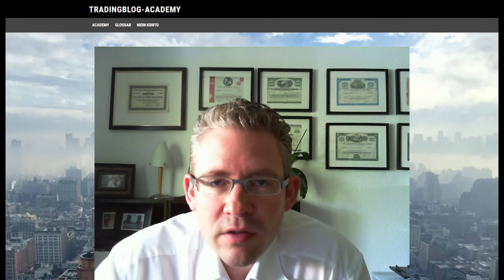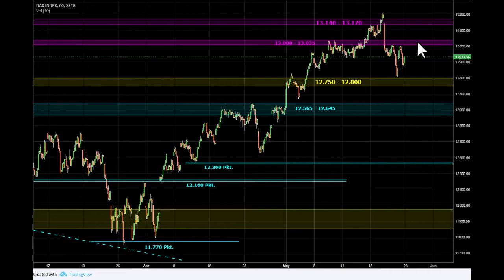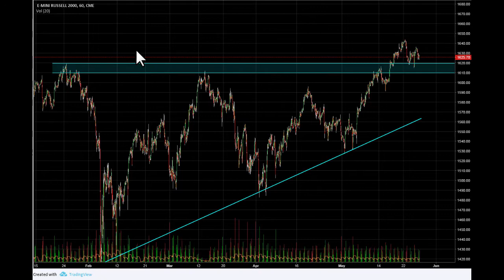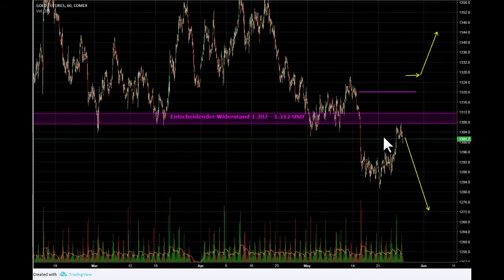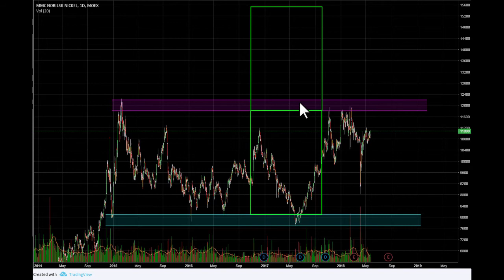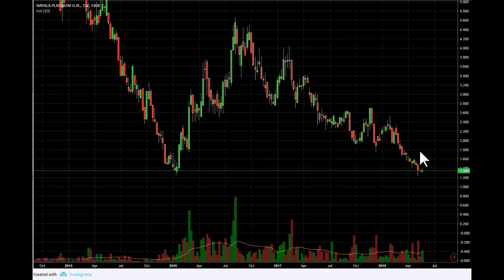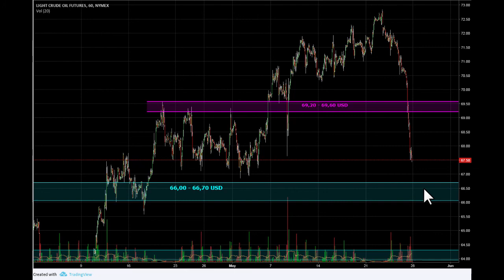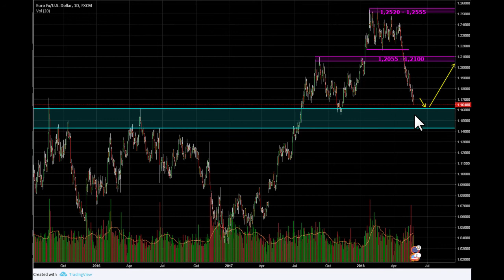Chartausblick 26.05.2018 - Die Marschroute der Märkte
Behandelt werden Dax, S&P 500, Nasdaq 100, Russell 2000, Gold, Platin, Norilsk Nickel, Implana Platinum, Öl, EUR/USD!